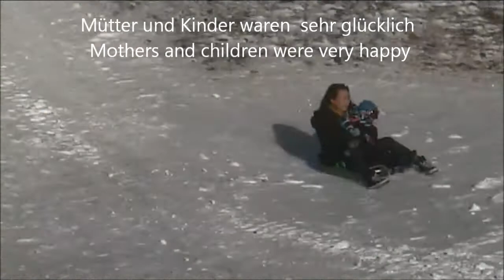GRÖNLAND-NUUK - SCHNEESTURM UND PRÄCHTIGE SONNE BEIM -11 GRAD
SCHNEESTURM  UND PRÄCHTIGE  SONNE  BEIM  MINUS 11 GRAD. WO GIBT ES SO WAS? NUR BEI UNS AUF GRÖNLAND
SNOW STORM, THE MAGNIFICENT SUN AT  MINUS 11 DEGREES. WHERE CAN HAPPEND SUCH A THING? ONLY HERE TO GREENLAND